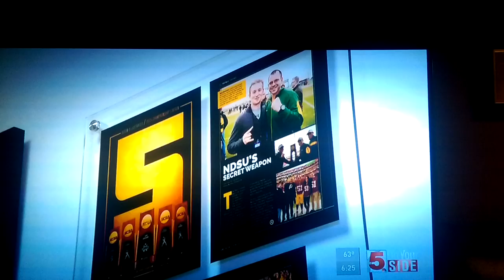NBC Sports North Dakota State Bison Interview (Teaser Footage)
Here is a little teaser clip from today's interview that NBC Sports in St. Louis ran on tonight's news regarding my with the North Dakota State Bison Football TEAM. The full interview can be seen next week.

FIRED UP 🔥🔥🔥 to be Wheels UP ✈ tomorrow and back in Fargo for Homecoming vs. Illinois State.